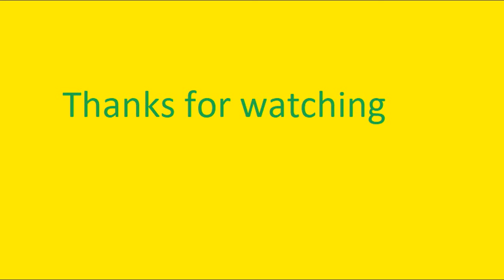funny about aliens if they attack/